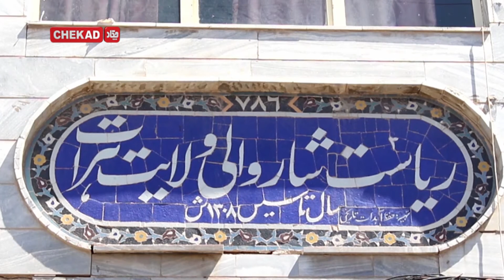انتقاد شهروندان هرات از وضعیت نابسامان شهر